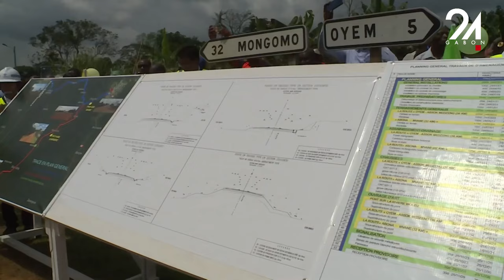GABON INFRASTRUCTURES : LES CHANTIERS ROUTIERS DANS LA CAPITALE